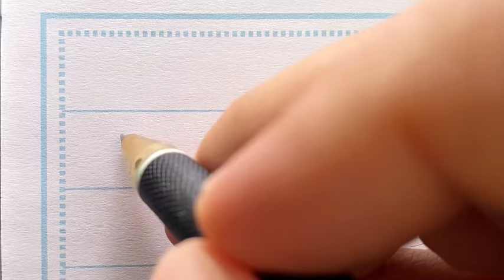最最有福气的五大生肖女！